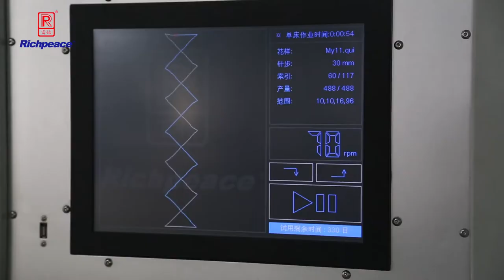140mm Mattress Quilting Machine